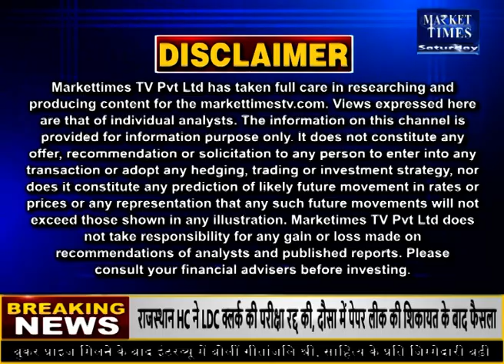धान के MSP में भारी बढ़ोतरी का सुझाव Market Times TV